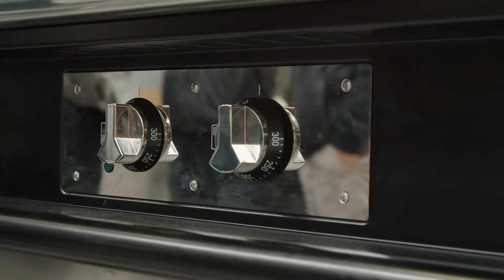Moor Hall & The Barn | Michelin-Starred Kitchens Powered by CHR & EcoChef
Located in Aughton, Lancashire, Moor Hall Restaurant With Rooms is home to one of the UK's most celebrated Michelin-starred dining experiences. With a prestigious 3 Michelin Stars for Moor Hall and 1 Michelin Star for The Barn, Chef Patron Mark Birchall has created a world-class culinary destination that blends innovation, sustainability, and precision. 🍽️✨

At CHR Equipment, we are proud to have played a role in bringing Mark Birchall’s vision to life, designing and implementing a variety of high-performance kitchens and preparation areas across the site. By incorporating EcoChef’s sustainable, energy-efficient cooking solutions, we’ve helped create a workspace that enhances efficiency, precision, and service quality while reducing environmental impact. 🌱♻️

🔹 Why CHR & EcoChef at Moor Hall?
✅ Tailored Kitchen Solutions – Custom design to meet the demands of a multi-venue site
✅ Sustainable & Energy-Efficient Equipment – Reducing carbon footprint while maximizing performance
✅ Precision Cooking & Optimized Workflow – Supporting Michelin-starred excellence